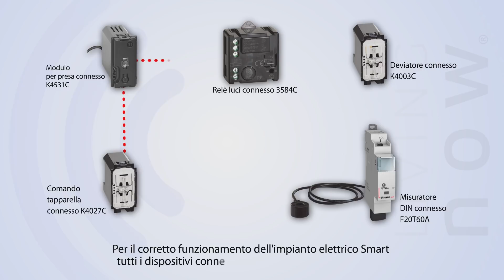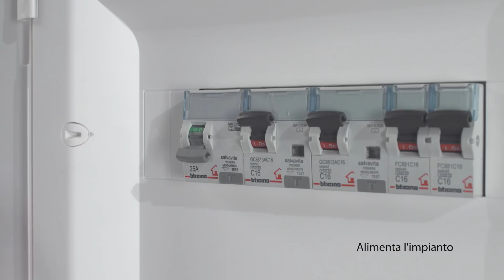Living Now with Netatmo - Associazione dei dispositivi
Istruzioni per associare i dispositivi connessi Living Now with Netatmo ed abilitarli all'esecuzione delle funzioni Smart dell'impianto